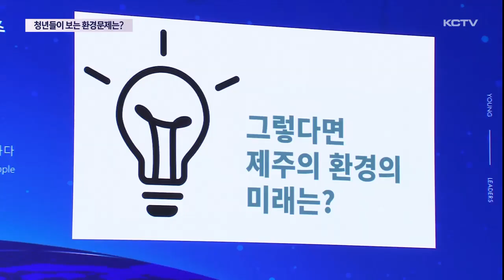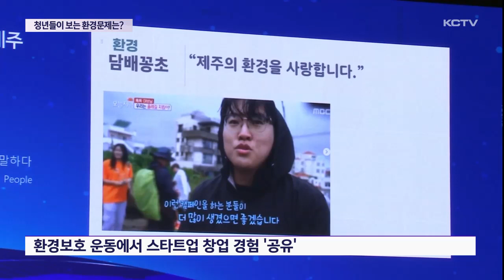청년들이 보는 환경문제는?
제2회 아시아태평양 영리더스포럼이 이틀간의 일정으로 막을 내렸습니다.

특히 환경과 공존 등 글로벌 이슈에 대한 청년 세대들의 다양한 목소리를 들을 수 있었는데요.

더 이상 청정 안전지대라고 자랑하기에는 위험 수위에 도달한 제주 상황에 대해 청년들은 어떤 대책들을 이야기하고 있을까요?